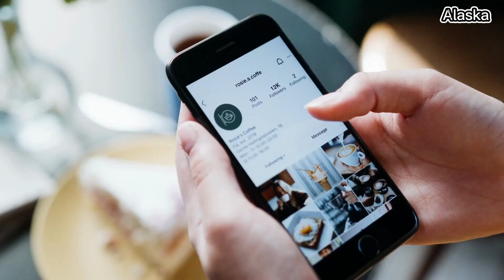Top 10 MOST Beautiful States in the USA | Travel 195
Are you tired of staring at the same old walls in your house and dreaming of adventure? Well, have no fear because today, we're taking a virtual road trip to explore the most beautiful states in the USA! And let's be honest, with all the world's chaos right now, and we could all use a little bit of natural beauty to soothe our souls.

Timestamps:
0:00 Intro
1:58 Golden State of California
3:01 Alaska
4:42 Utah
5:20 Colorado
5:52 Hawaii
6:39 Arizona
7:41 Washington
8:45 Wyoming
9:30 Massachusetts
10:31 Florida
11:32 Outro
To find amazing discounts for trips, flights, and accommodations visit TourRadar - Book Tours & TravelPackages. They offer great deals and tour packages! Happy adventure!